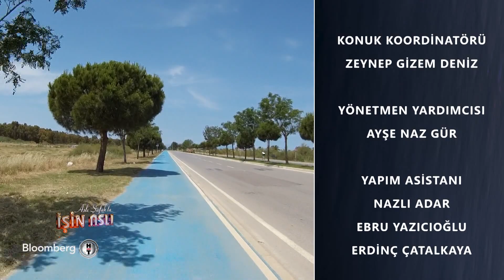Aslı Şafak'la İşin Aslı - Prof. Dr. Mustafa Öztürk | 10.11.2020